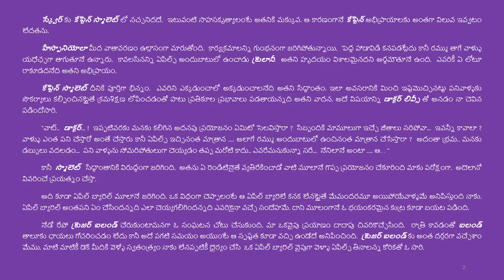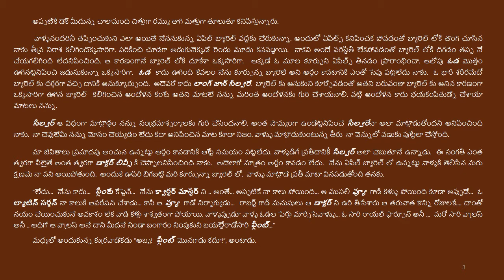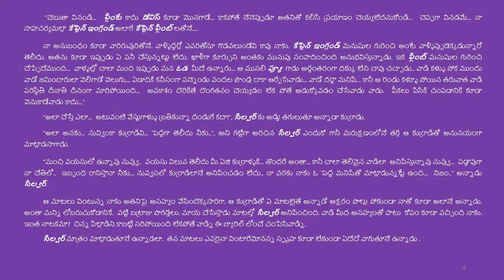23.Treasure Island 23 (జిమ్ హాకిన్స్ Part 23)